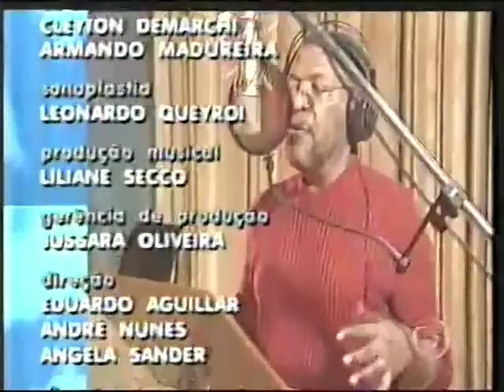Encerramento Vídeo Show + Início VPVN A Próxima Vítima Globo (08/12/2000)